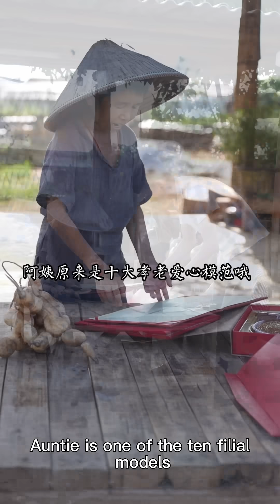八月半的鸭子最肥美，鸭汤清甜滋润，炒鸭香辣入味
大家好，我们是【康仔农人】
记录农村美好生活，和大家一起分享乡村传统美食
给大家传递一份小小的快乐🙌🙌🙌
承蒙大家的厚爱，感谢大家，感恩官方，感恩所有伙伴们的支持，加油新农人!
康仔农人 农村生活 美食 莲藕 "我们的视频着重展示美食制作过程，所有食材的来源都符合合法和道德标准。"